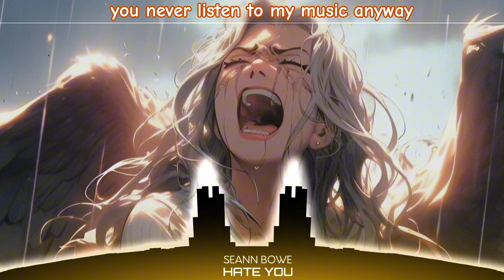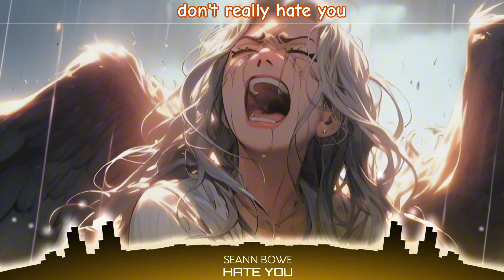「Nightcore」→ Hate You (Lyrics) By Sean Bowe